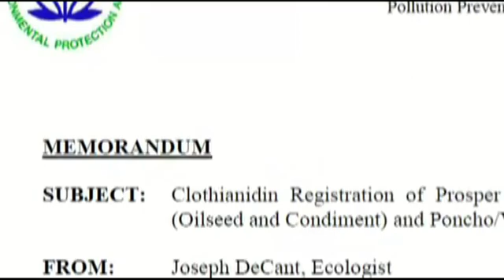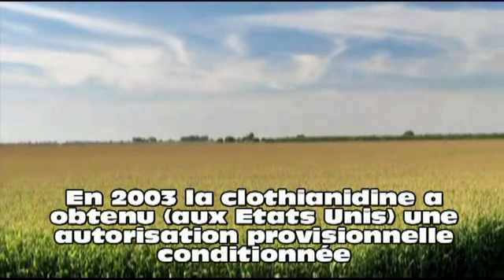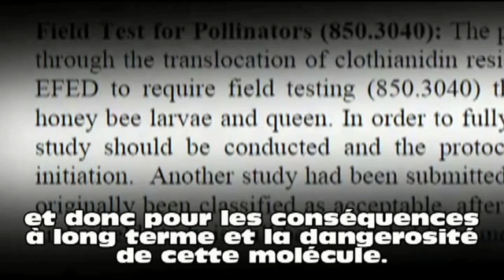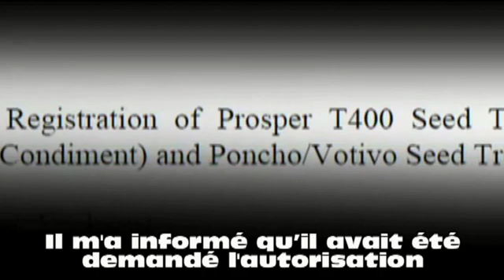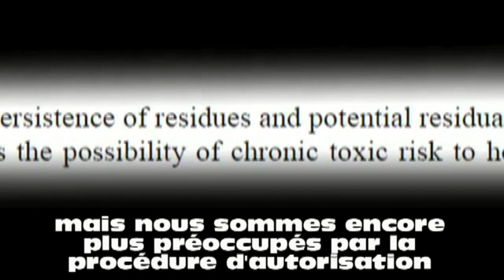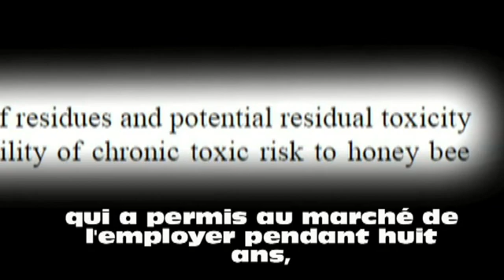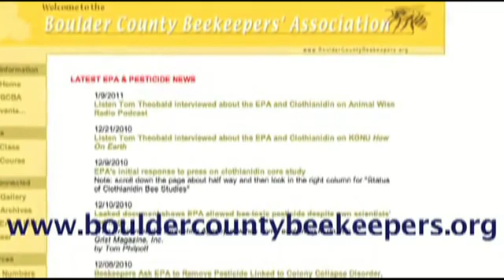Neonicotinoide dans les Etats Unies.mp4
préoccupés par la procédure d'autorisation